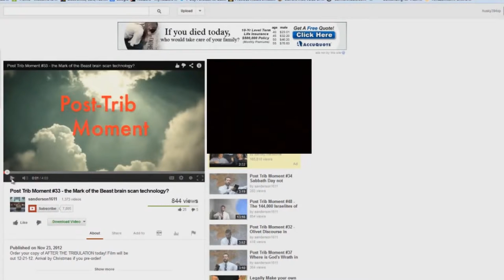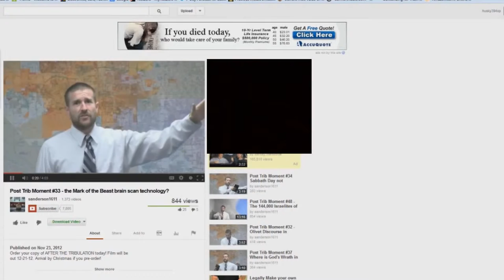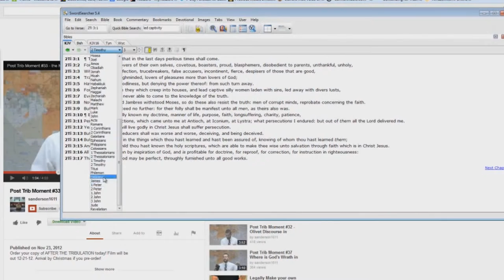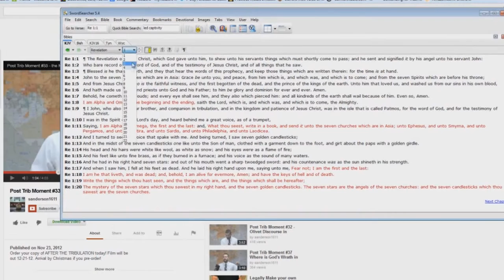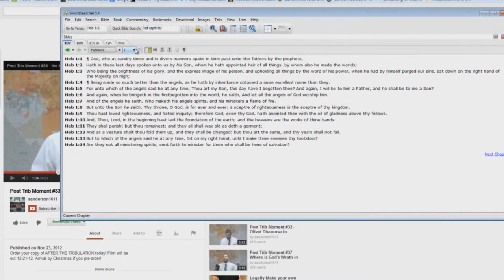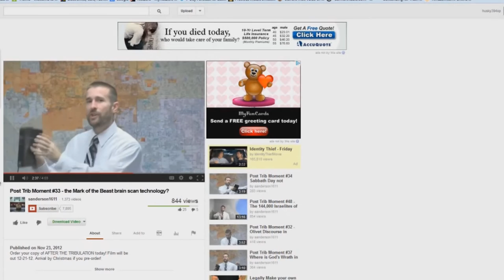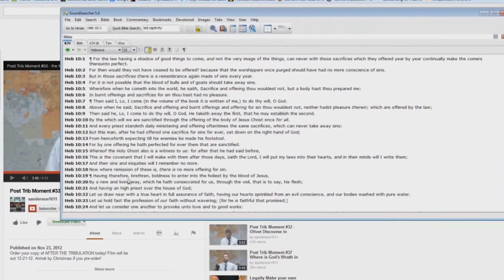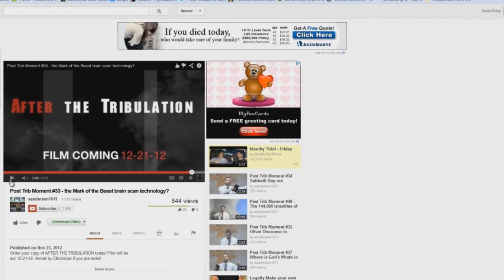Post Trib Moment EXPOSED 33